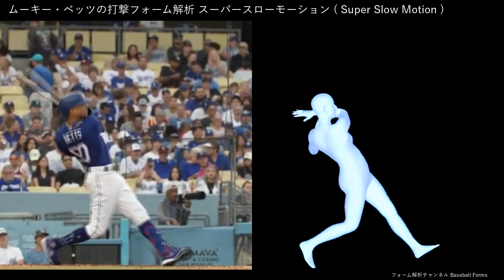ムーキー・ベッツの打撃フォーム解析 スローモーション メジャーユニフォーム売上1位 【横から】